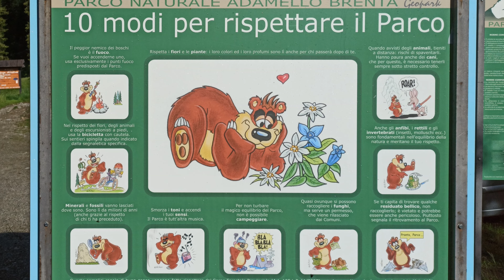From Nambino Alm to Serodoli peak - lakes loop trail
Taken on June 4th 2022 in the Adamello-Brenta Park - Trentino (Italy)